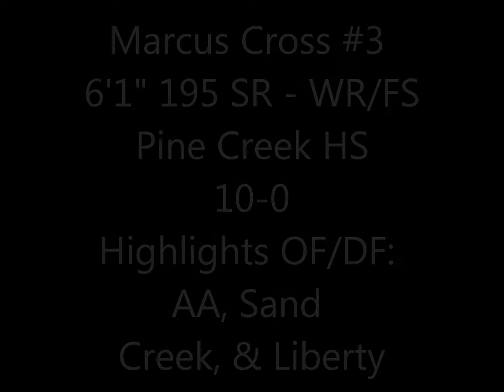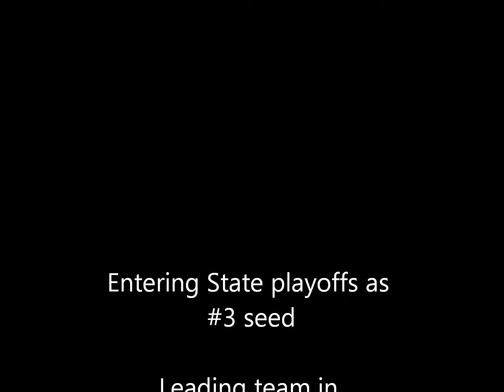Marcus Cross #3 - 2011 - 6'1" 195 - WR/FS - Pine Creek HS - Colorado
Highlights from AA, Sand Creek and Liberty